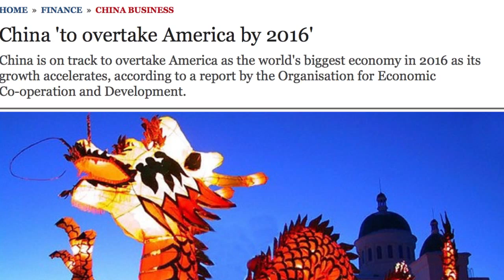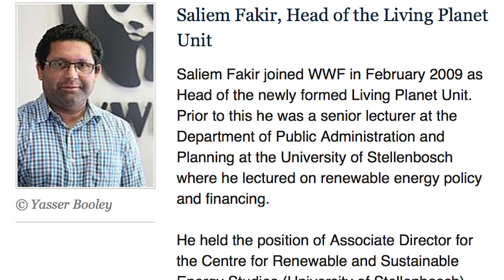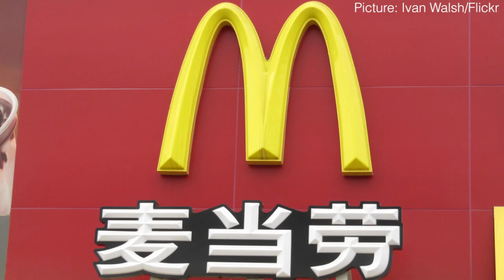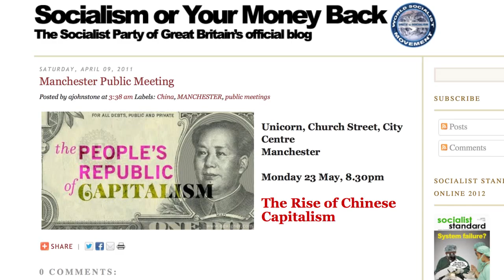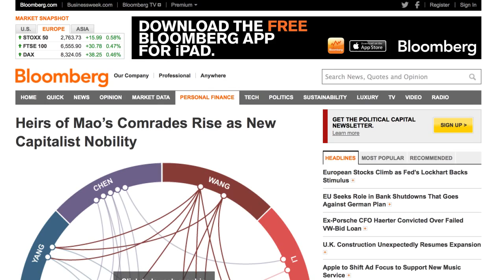China's Curious Blend of Communism and Capitalism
China will soon surpass America to become the world's largest economy. What surprises people most is the fact that China has managed its rapid economic growth despite being a single-party state ruled by a Communist party.

How does a politically repressive state produce such an enormous middle class of consumers that have now become the engines of the Chinese economy?

SACSIS' Fazila Farouk speaks to Saliem Fakir of the World Wildlife Fund (and regular SACSIS columnist) about his impressions of China, following a recent trip he made to Beijing. She questions him about China's curious blend of communism and capitalism, the views of ordinary Chinese on the suppression of human rights in their country as well as China's growing global footprint.

Fakir argues, "The success of the Chinese Communist Party lies in its ability to adapt to changing conditions. That adaptation talks a lot about the nature of the Communist Party. Even though outsiders view it as authoritarian and undemocratic, it is able to concern itself with the needs of the populace."

This interview was conducted via broadband and the visuals as well as quality of the audio are poor. But we've produced a transcript so you don't have to miss a word.